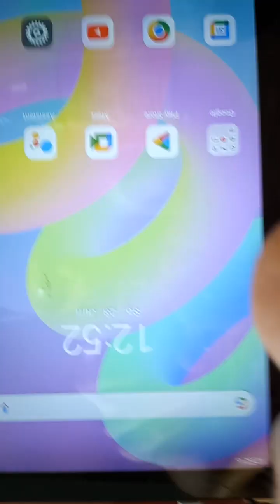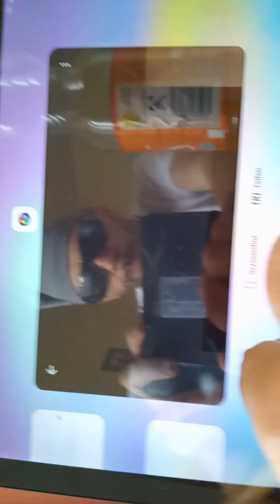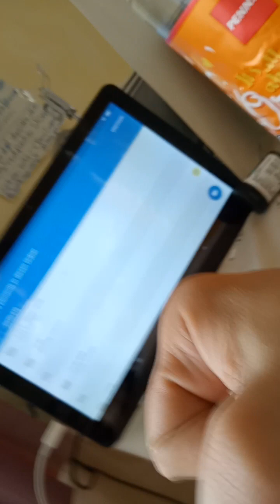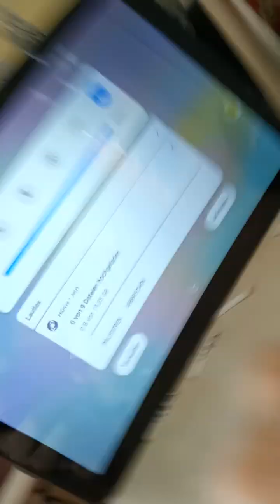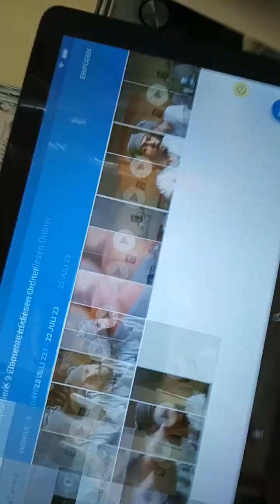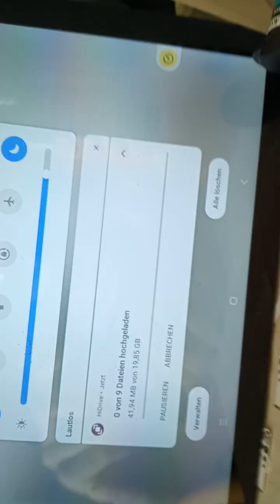an hidrive von Strato. . what hier LOS?? das bestellte Protokoll wird dies ja weisen??? THX 🤠